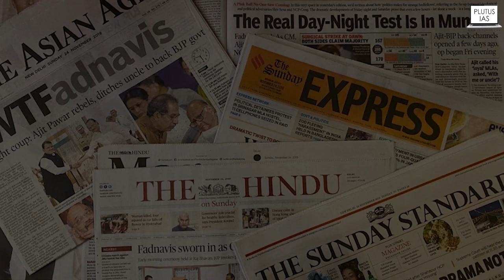Current Affairs Strategy & Resources For IAS Exam | Tips for UPSC Current Affairs | Plutus IAS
Stay ahead in your UPSC preparation with Plutus IAS! Uncover the secrets to mastering Current Affairs for the IAS exam with our comprehensive strategy guide. From effective resource utilization to time management tips, this video equips you with the essential tools to tackle the dynamic world of current events.

Plutus IAS Current Affairs Book

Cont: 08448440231